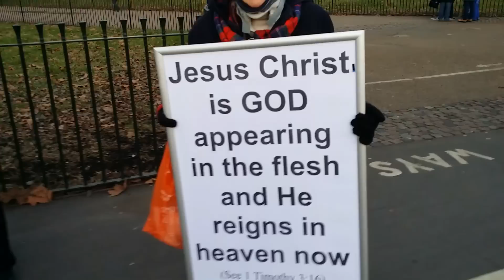Sinner Saved by God's Grace - Speakers Corner Hyde Park London 22-1-17. (3)